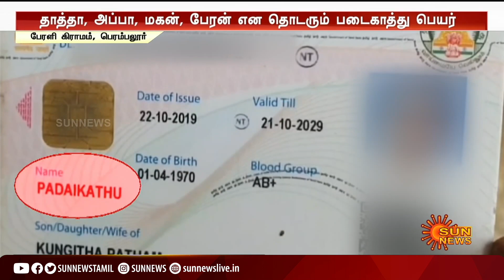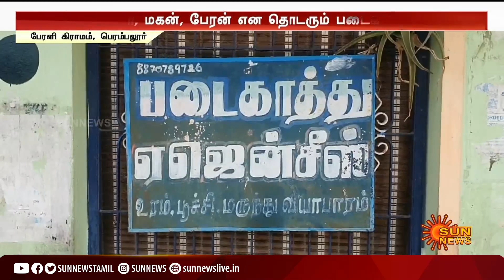இந்தியாவிலேயே முதல் முறையாக ஊர் முழுவதும் ஒரே பெயர்! அதெப்படி திமிங்கலம்? | Perambalur | Sun News